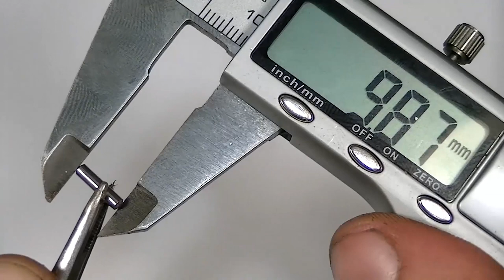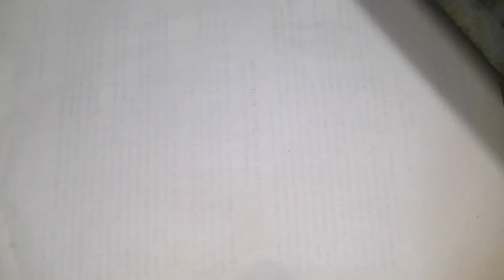Изобретение Века!? Вечный инструмент: кернер своими руками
Сегодня я вам покажу как сделать инструмент без которого невозможно изготовить практически ни одну самоделку - керн. Отмечу, что мое, не побоюсь этого слова, приспособление имеет непростую конструкцию - это вам не простой отрезок метчика, гвоздя или еще чего-либо, ассоциируемого (у некоторых товарищей) с словом кернение.

Конечно, если вы захотите повторить данный DIY вам придется достаточно серьезно потрудиться, затратить часть своего свободного времени, потратиться на материалы. Однако, во-первых, это будет действительно полезная самоделка, а во-вторых она будет надежной - прослужит вам длительный период времени. Более того, работать тем, что сделал своими руками гораздо приятнее, согласитесь.

К слову, кроме керна в видео показан также процесс изготовления сородича сего девайса - чертилки. Естественно чертилка не простая. Люблю знаете заморочиться. Но, это то, что приносит удовольствие, а это как известно, дорогого стоит.)
Успехов!